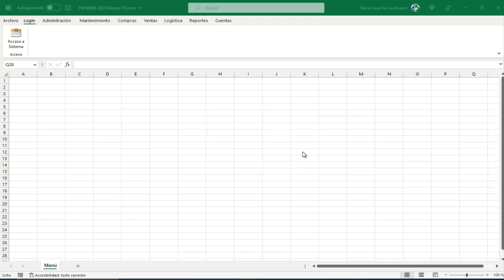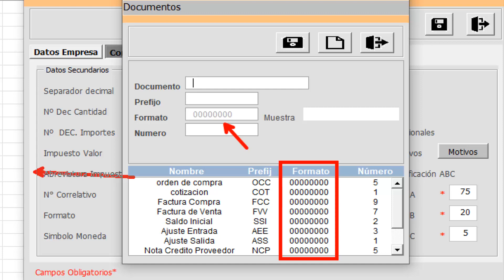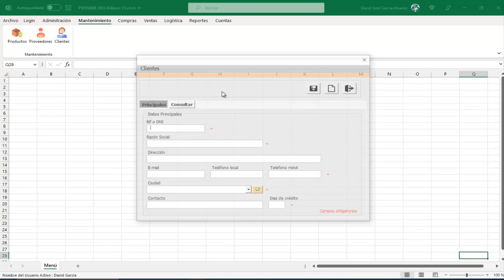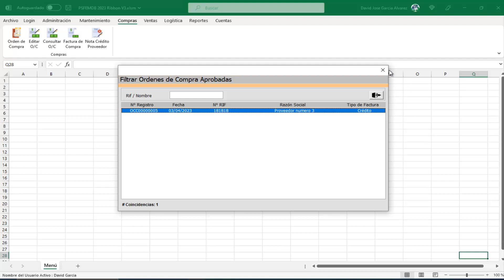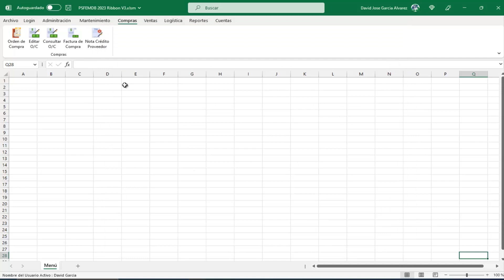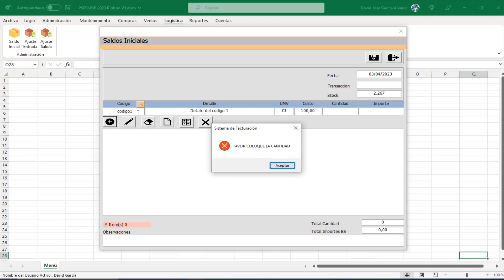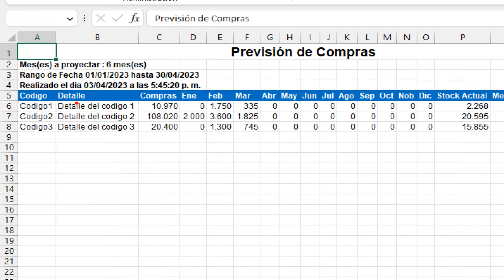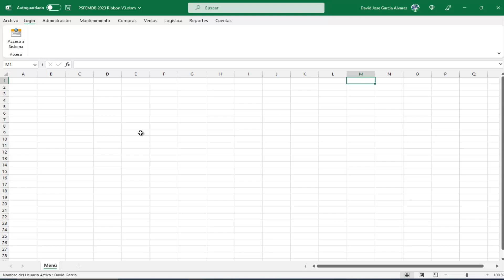Sistema de Facturación Excel MariaDB 2023 Ahora con Ribbon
Presentación del Sistema de Facturación en Excel & MariaDB

- Mejoras en la programación.
- Tablas normalizadas.
- Códigos SQL.
- Transacciones en las operaciones.
- Datos encriptados (información sensible).
- Otras mejoras.